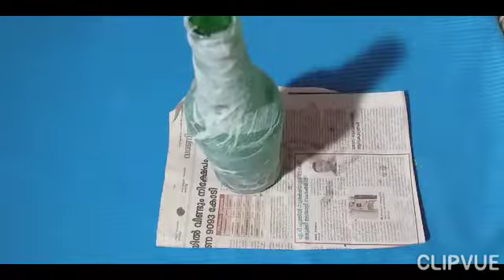ലെയിസ് കവർ ബോട്ടിൽ ആർട് /simple bottle art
Layiccoverbottleart#simplebottleart#layiccover#bottleart#simplebottleart